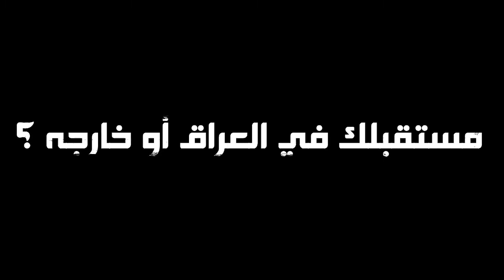مستقبلك في العراق أو خارجه ؟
لقاء مع الدكتور محمد محمود من جامعة الموصل
حاوره جورج غرام
على راديو الغد
إخراج حسام حمو